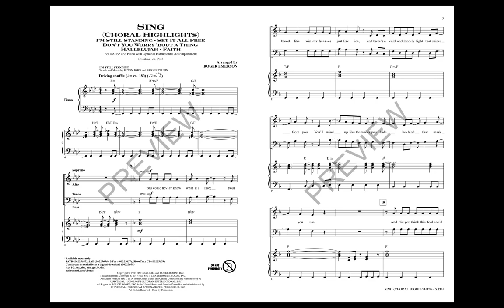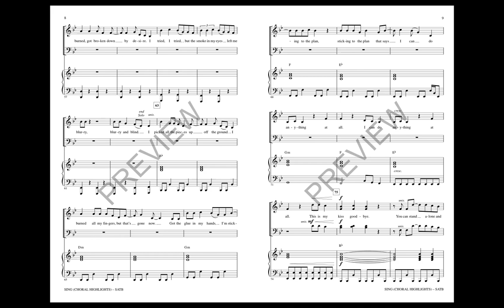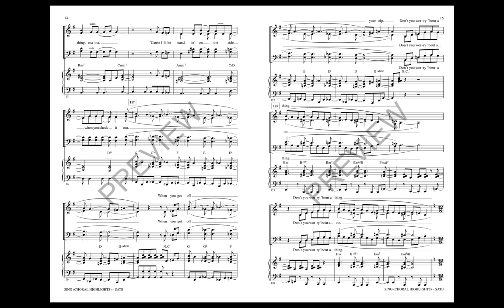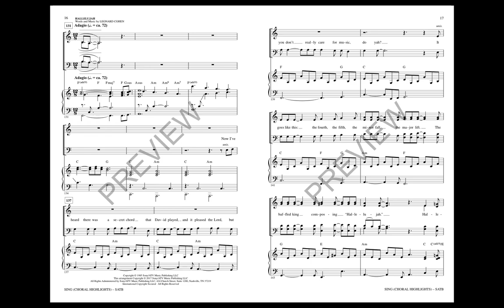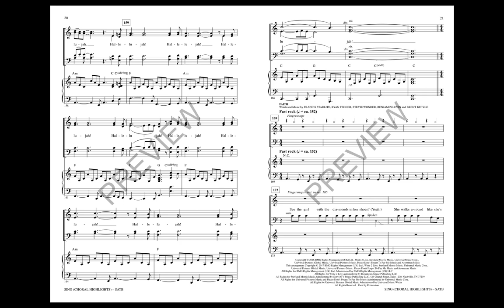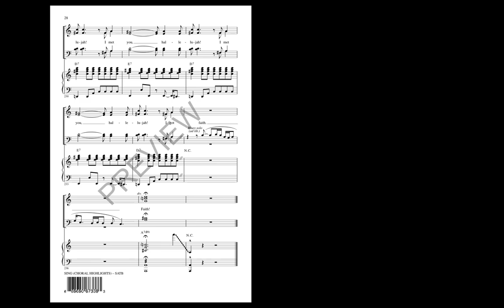Sing (Choral Highlights) (SATB Choir) - Arranged by Roger Emerson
In this hilarious take-off off of American Idol with cartoon animals, the koala Buster Moon takes a chance on restoring a once-grand theater by producing a singing competition with a mouse, a timid elephant, a pig, a gorilla and a punk-rock porcupine. This 7-minute medley includes five of the top songs featured in the movie: Don't You Worry 'Bout a Thing, Faith, Hallelujah, I'm Still Standing, Set It All Free.